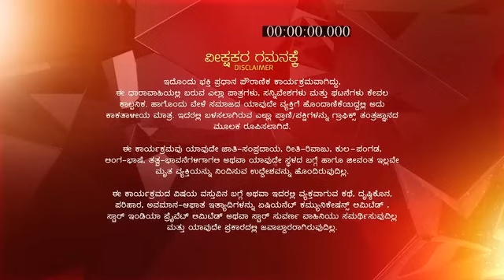Mahabharata_S1_E146_EPISODE_Reference_only.mp4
anti-piracy upload Mahabharata_S1_E146_EPISODE_Reference_only.mp4